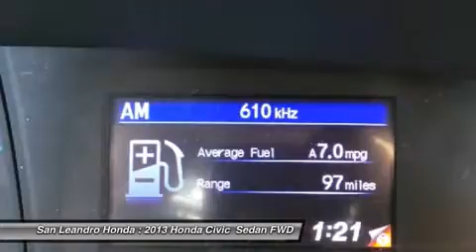2013 HONDA CIVIC BIG SALE-HAYWARD-OAKLAND, AL 34558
2013 HONDA CIVIC  BIG SALE-HAYWARD-OAKLAND, AL
Stock# 34558

Honda Dealership of San Leandro the Bay Area Honda Civic Dealer serving Oakland,Hayward,Alameda,San Francisco,Union City,and Castro Valley Ca. Honda Civic for Sale or Lease during the Honda Civic Dealer Sales Event offering special rates and discounts while supplies last. If you are looking for a cheap affordable price or a Civic Lease Special contact the Honda Civic Dealer at Honda of San Leandro in the Bay Area of California. New 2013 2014 Honda Civics for Sale right now.